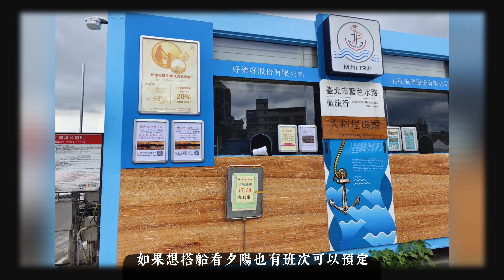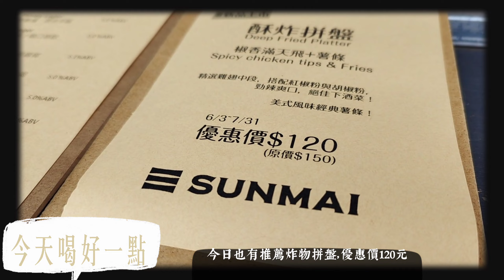在大稻埕碼頭金色三麥乾杯 ♪～(´ε｀ )(＾∇＾)ﾉ♪❤️台北景點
喔耶！端午節忙完年節行程，我們在兒子們拍手同意下單獨出門約會囉😍🤣，來去大稻埕碼頭看風景逛小市集，還在金色三麥吃炸物點心然後開心乾一杯🥂，連假屬於我們開開心心的時光🥰。有事沒事，來大稻埕走走享受愜意時光很不錯啊！